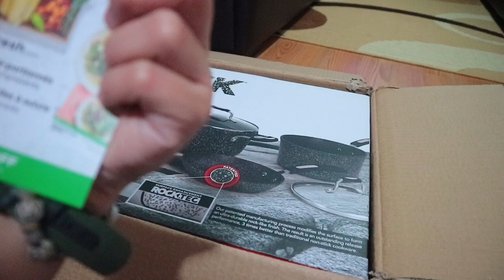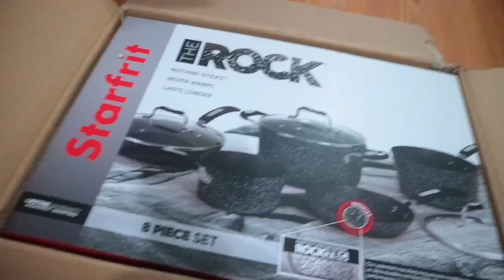UNBOXING OF STARFRIT THE ROCK|| BUHAY SA CANADA|| Anne's Family Vlog